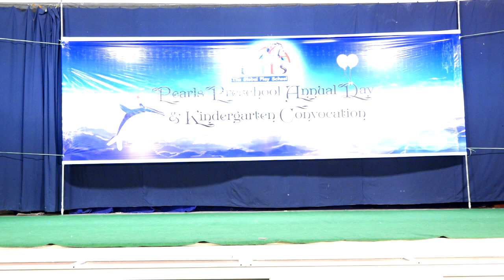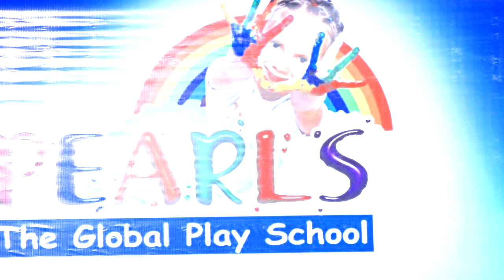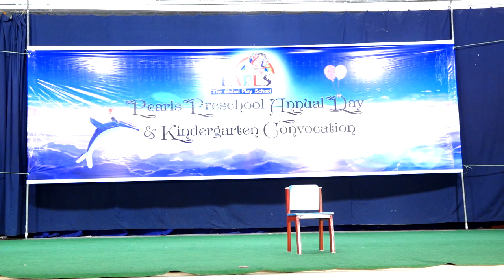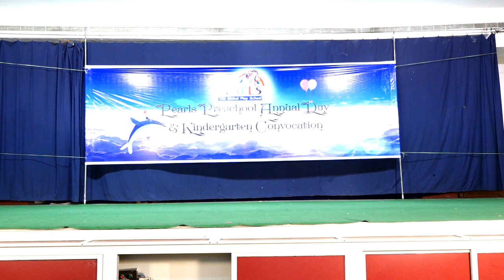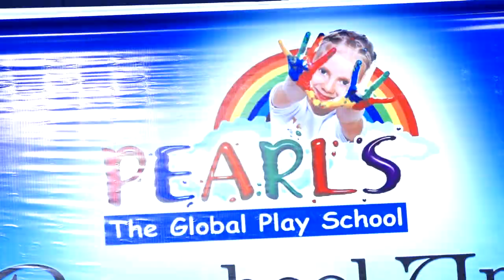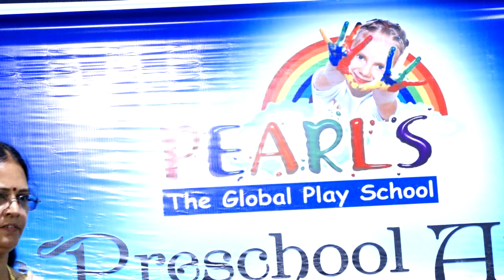Pearls Preschool - 4th Annual Day and Convocation - Part 2